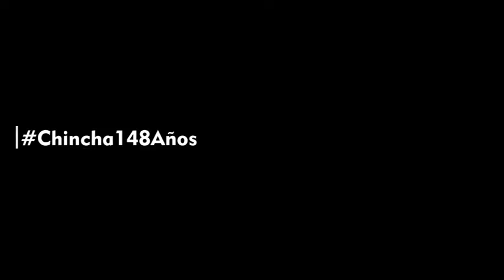lospeloterosJaraneros econciertopor 148ª Aniversario CreaciónPolíticadeChinchay55 SemanaTurística